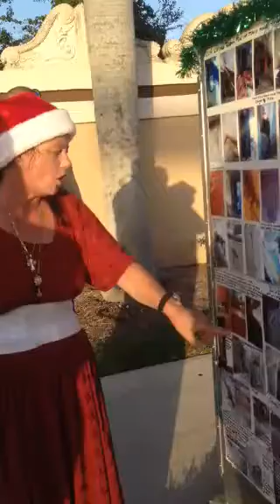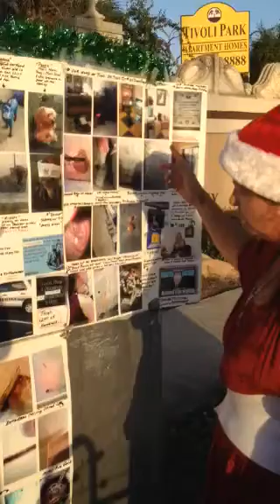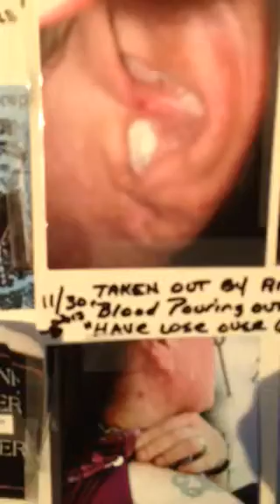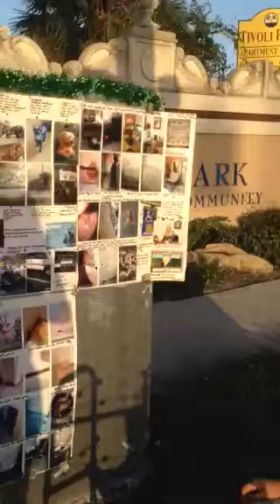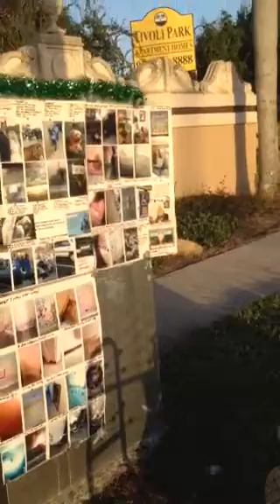Black Mold at Tivoli Apartment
Robin Samuel in the street corner if 10th Street in Deerfield Beach,Fl.   She is a victim black mold in an apartment she rents at Tivoli Apartments in Deerfield Beach, Fl.  You will see a picture of her four years ago before she moved into Tivoli Apartments.  She is not the only one that has this problems.  Several other residents stopped by to speak with her and shared similar stories of their living condition at Tivoli Apartments.  They spoke of systemic illnesses they have due to the mold issue in their apartments.  So many reports have been filed but no one has fixed the problem and these people are still living in these conditions.  Why won't anyone help them.